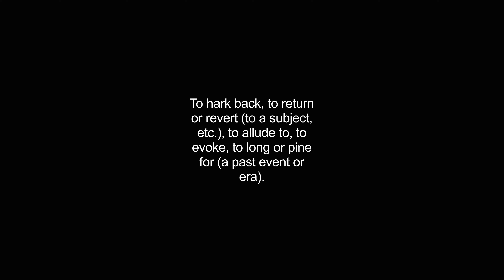harkened video Dictionary meaning and pronunciation